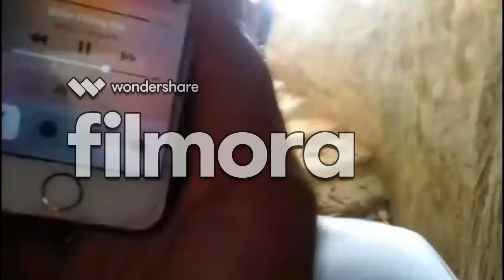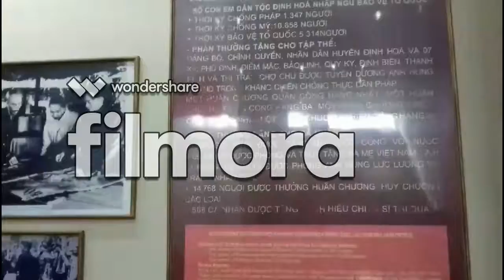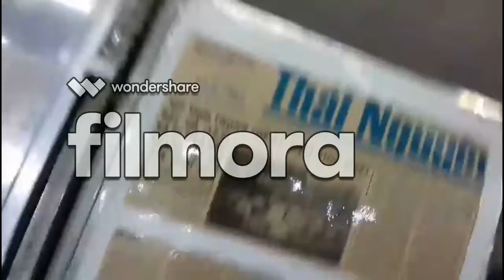Ruồi Tv- Chuyến Đi Thăm Quan Ngày Giáng Sinh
Mình là Ruồi đây các bạn hãy ủng hộ mình bằng cách
 Nhấn vào cái chuông để nhận thông báo